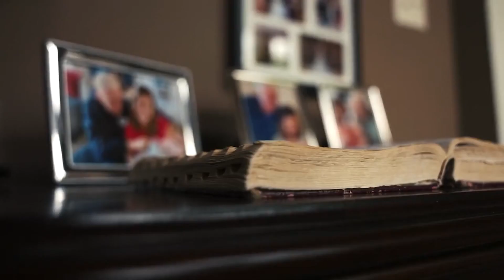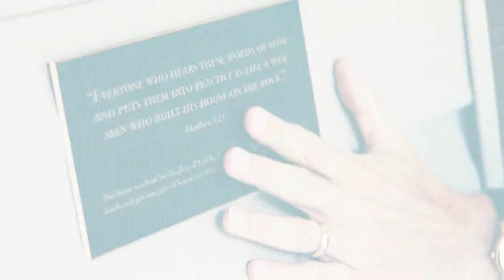Mike Pence launches presidential run: ‘Different times call for different leadership’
Former Vice President Mike Pence launched his presidential campaign on his 64th birthday Wednesday — making him the first VP in modern US history to directly challenge his old boss.

“Different times call for different leadership,” Pence said in a launch video a little more than two years after leaving office with former President Donald Trump.

Pence did not directly mention Trump, 76, who remains ahead in polls to win the Republican nomination despite gains from main challenger Florida Gov. Ron DeSantis. Pence’s own dismal polling remains in single digits.

Instead, he blamed President Biden “and the radical left” for having “weakened America at home and abroad.”

“The American dream is being crushed,” he said, decrying “runaway inflation” and “under siege” borders.